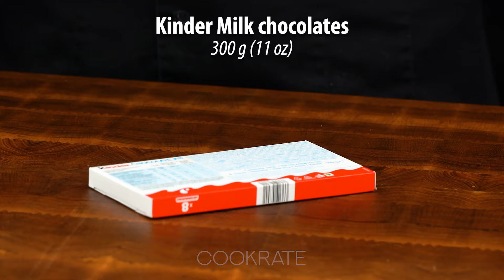The family's favorite recipe! Puff pastry dessert, in just 10 minutes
Ingredients:
bananas: 3 pc
Kinder Milk chocolates: 300 g (11 oz)
puff pastry: 300 g (11 oz)
eggs: 1 pc
dark chocolate: 100 g (3.5 oz)